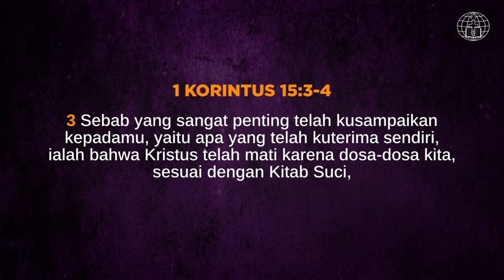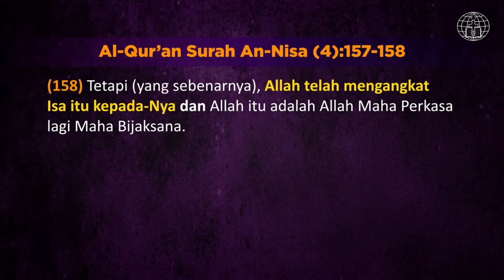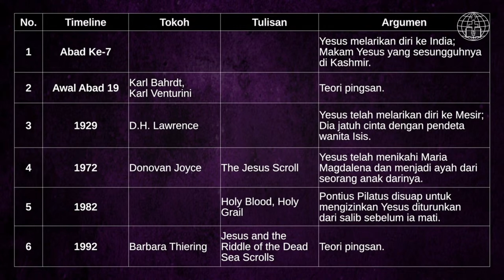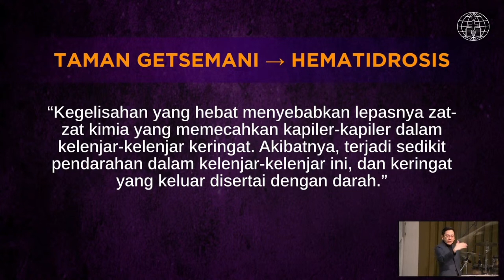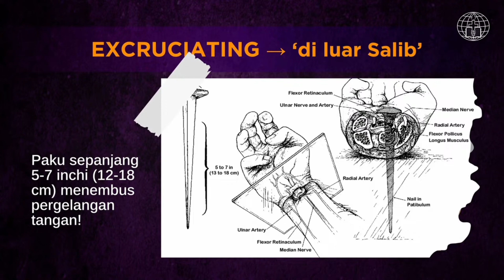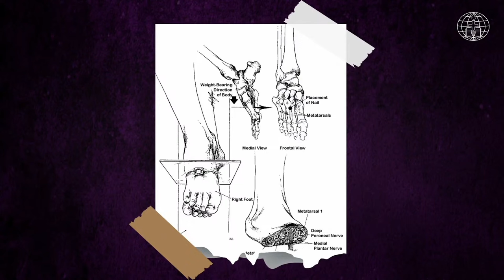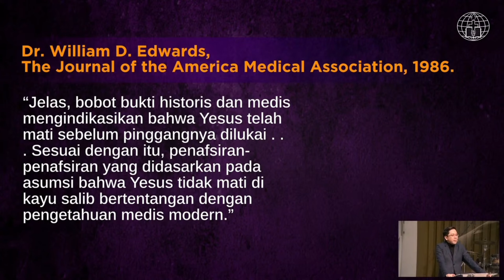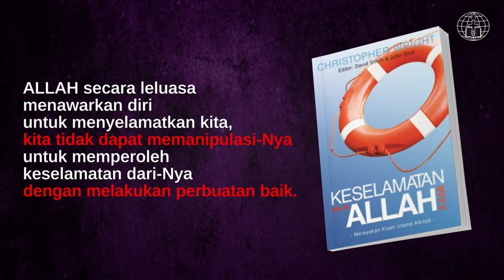THE DEATH OF JESUS : Why Believe? - Ev. Ronny Budiman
Live Streaming ➡️ Sunday Service, 07 April 2024, KU pkl. 07.30 WITA, LCS pkl. 10.30 WITA